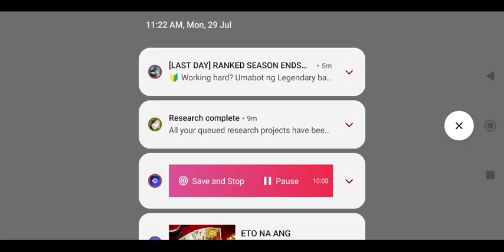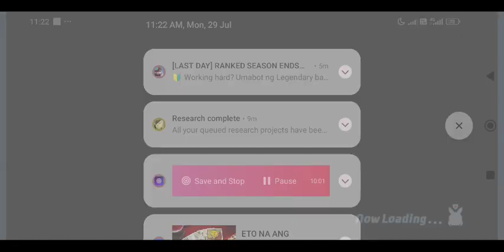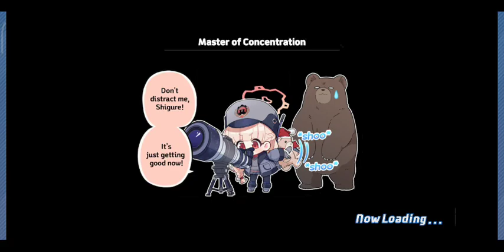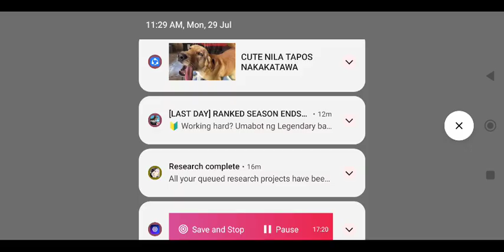Blue archive new event chapter 5